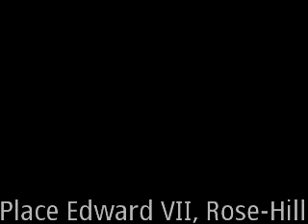Meeting du MMM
Meeting du MMM à la place Edward VII, Rose-Hill.